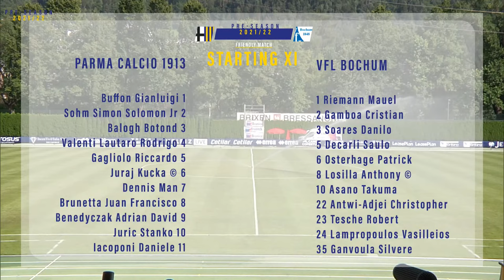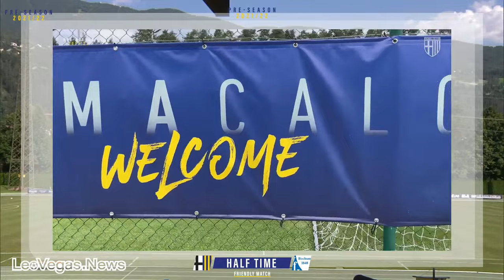Friendly Match - Parma-Bochum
🚨📹⚽ LIVE 🚨
Friendly Match

📍 Campo Comunale Bressanone

Parma 🆚 VfL Bochum 1848